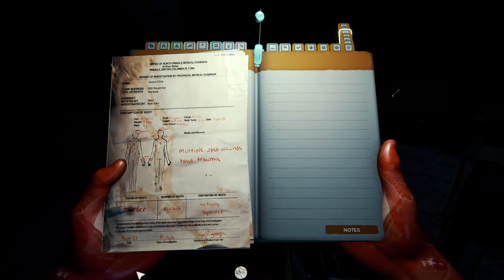I HATE CAVES | The Forest - Part 5